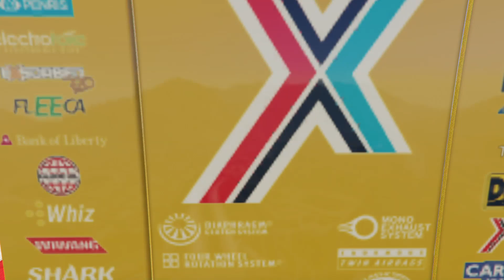GRITO MUCHO AL FINAL!!! - CARRERA GTA V ONLINE - GTA 5 ONLINE